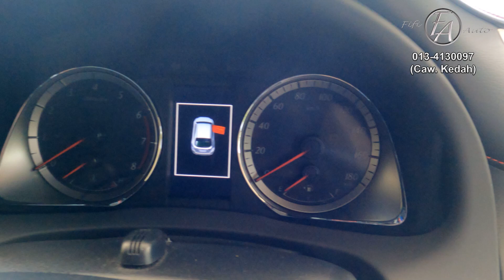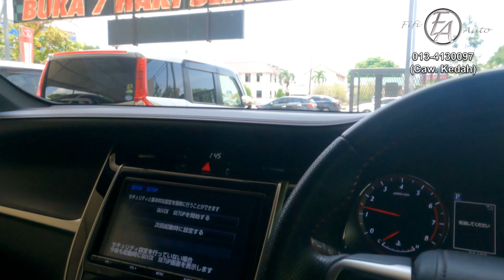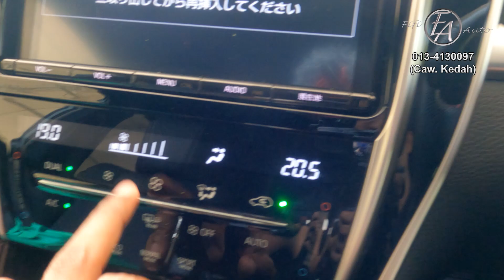TOYOTA HARRIER TURBO 2017 | SPEC REVIEW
Perkongsian tentang spec
Toyota Harrier 2017 Turbo

Disini saya berkongsi serba sedikit info tentang dunia automotif di malaysia... semoga bermanfaat kepada anda semua...

/ytharrierturbo